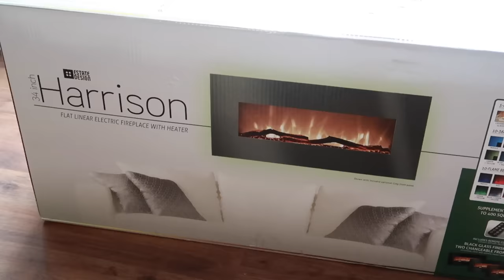DIY cómo hacer la base para una chimenea moderna eléctrica.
Estamos de regreso y junto con mi esposo les traemos esta idea de chimenea moderna. El les muestra el proceso y yo decoro al final. Esperamos que les guste el video. Les mandamos muchos saludos y bendiciones. Mil gracias por su apoyo.

SI GUSTAN VER MAS DE LOS PROCESOS SIGANME POR INSTAGRAM  @aracelylarioss

Toda la herramienta y material lo pueden conseguir en Home Depot

Chimenea Electrica Moderna.

Mil gracias por todo su cariño. Les mandamos saludos, abrazos y bendiciones.